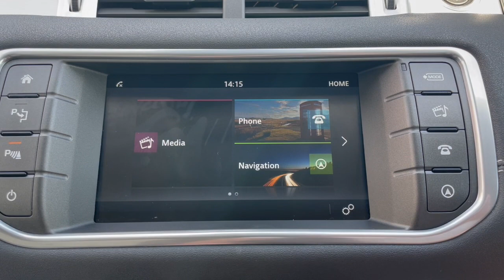Range Rover Evoque - Walkaround @ FLC